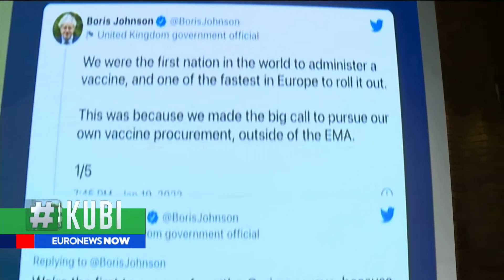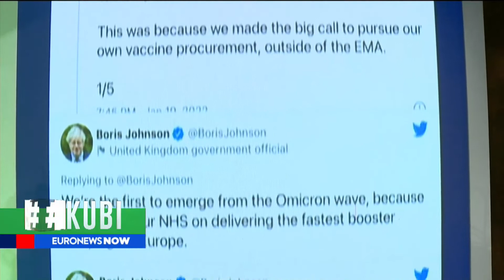Britania lehtëson masat anticovid, maska jo e detyrueshme